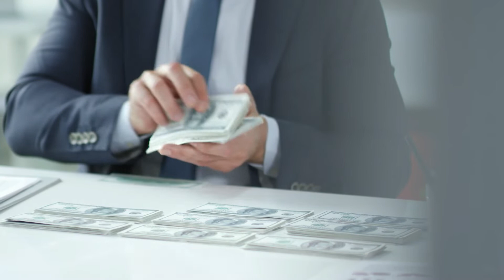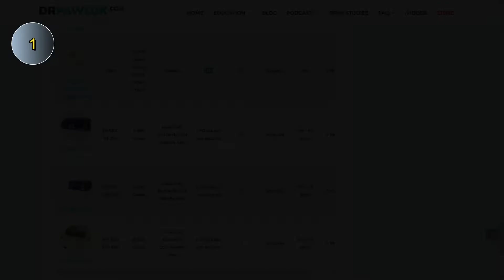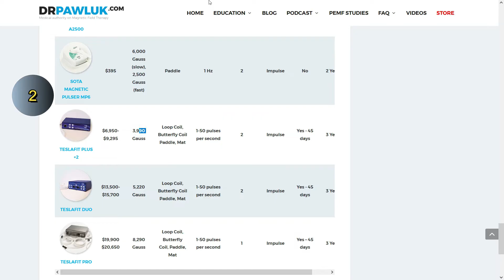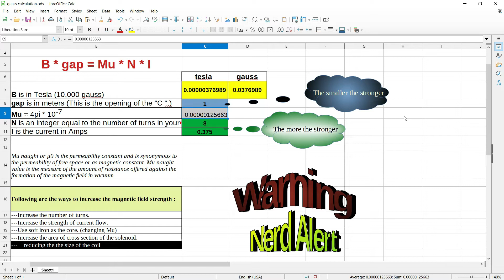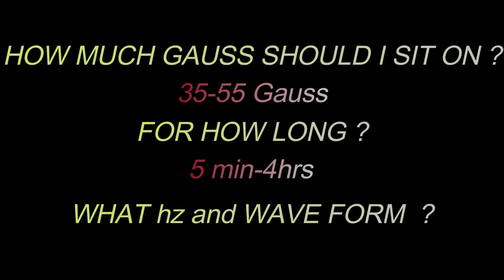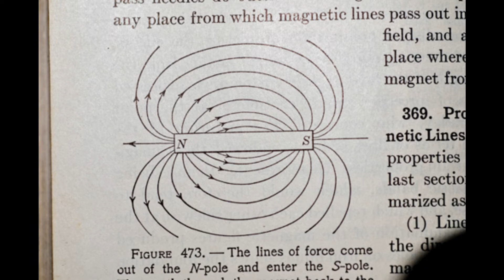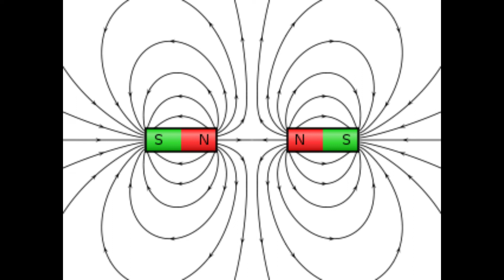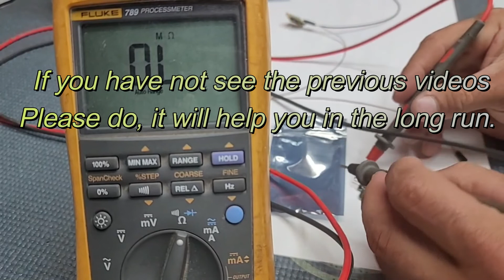PEMF Technology - Magic, Miracle or Myth?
Today will explore a little bit  behind the scene of PEMF Technology.
There will be a little bit of math, a little bit of ghost story and we will touch on the big question } what is the the ulimate PEMF set up ? Gauss / Frequency/ Duration